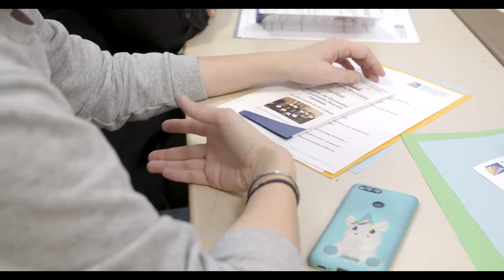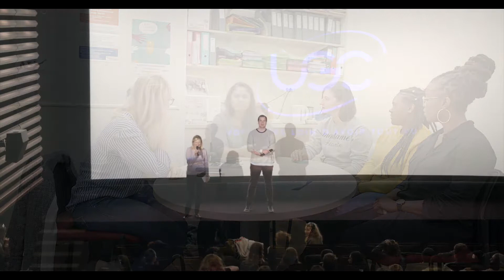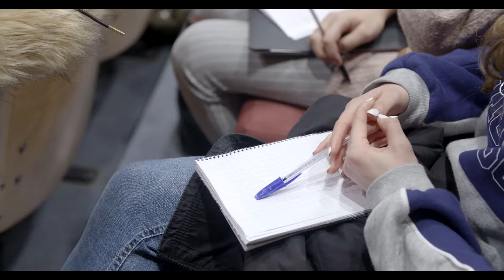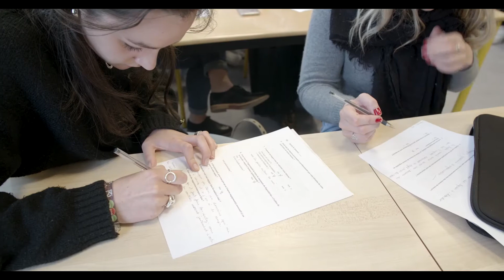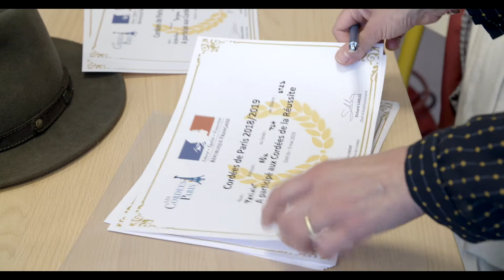Lycée de la Plaine Monceau